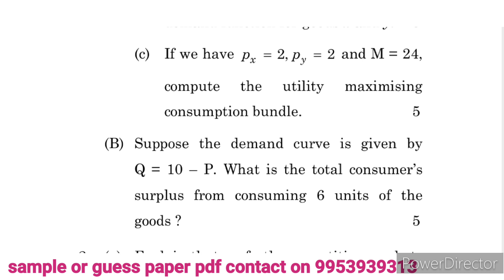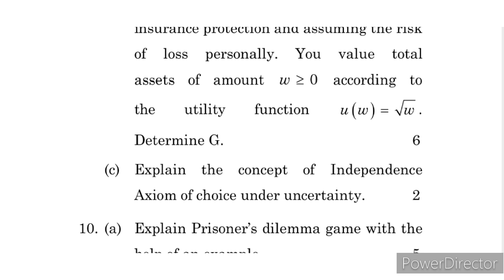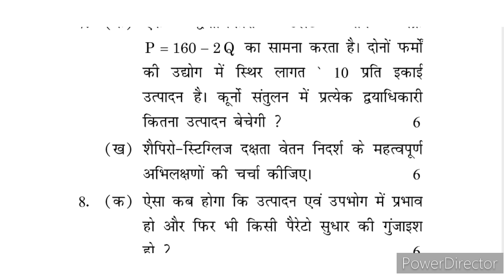MEC 01 Important Questions | MEC 01 Sample Paper | MEC 01 Previous year question paper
Sample Paper PDF - 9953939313 what's App Only